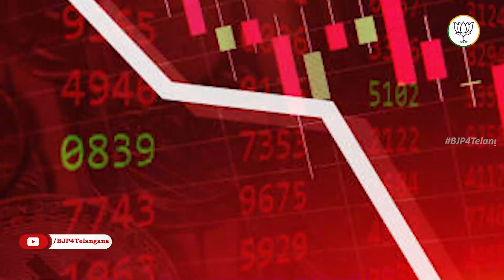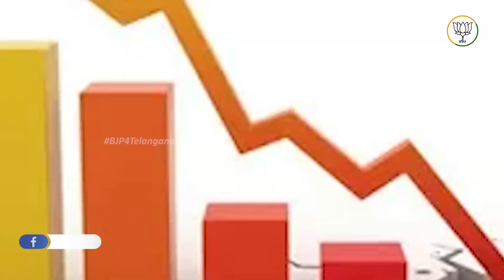దళిత బంధు పథకానికి నిధుల కొరత...|| పైసలు లేమితో కదలని ఫైళ్లు || BJP TELANGANA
తెలంగాణ సర్కారుకు నిధుల కొరత. పడకేసిన సంక్షేమ పథకాలు.పైసలు లేమితో కదలని ఫైళ్లు.దళిత బంధు పథకానికి నిధుల కొరత. ప్రజలకు అందని సంక్షేమ పథకాలు.